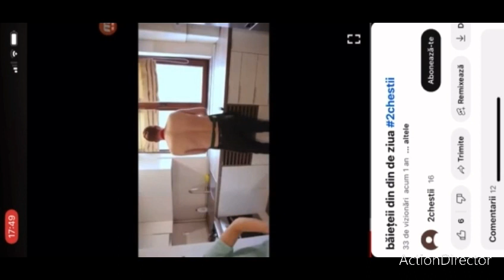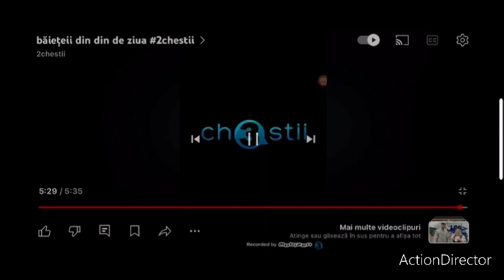baiețeii din din de ziua 3chestii